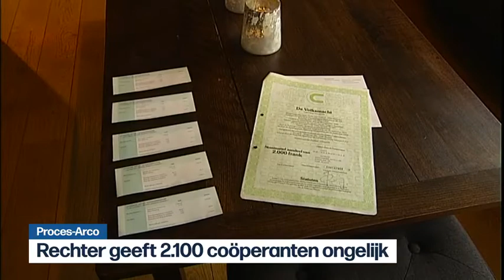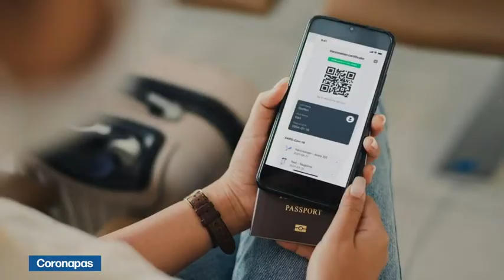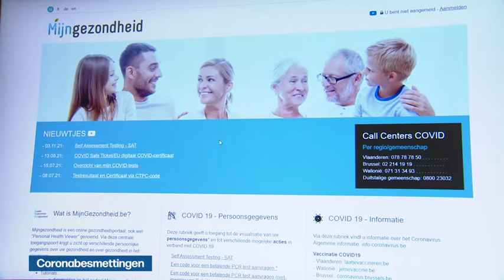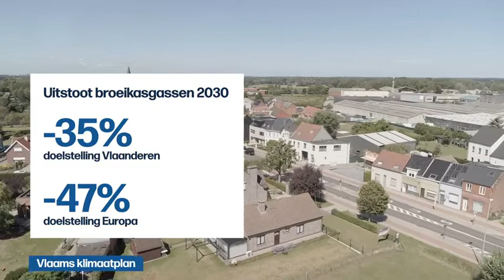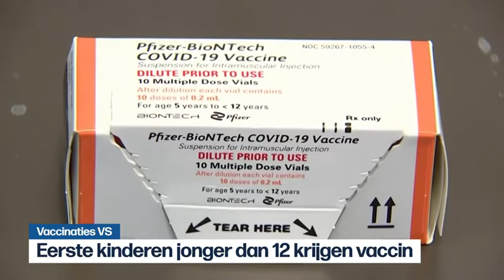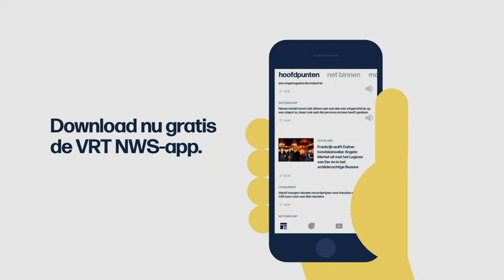VRT | Het journaal - woensdag 3 november 2021 om 22:10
01:04 Proces-Arco
01:45 Huiszoekingen militairen
02:46 Studentendoop Namen
03:56 Coronapas
04:27 Coronabesmettingen
06:05 Vlaams klimaatplan
08:14 Lokale verkiezingen Verenigde Staten
09:53 Vaccinaties VS
10:49 Oorlog in Syrië
12:48 Stadsfestival Antwerpen

Het journaal laat van woensdag 3 november 2021.